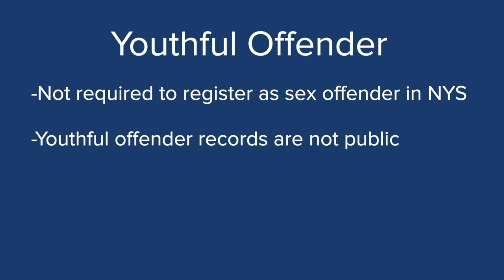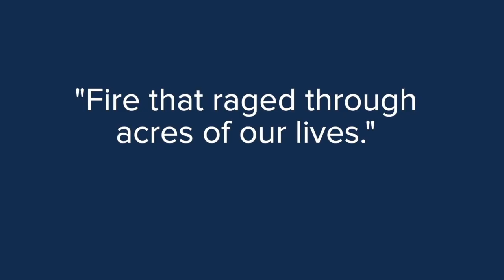Sentencing delayed for Lewiston teen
It was sentencing day in Niagara County Court for the Lewiston teen who pleaded guilty to multiple sex crimes when he was 18.